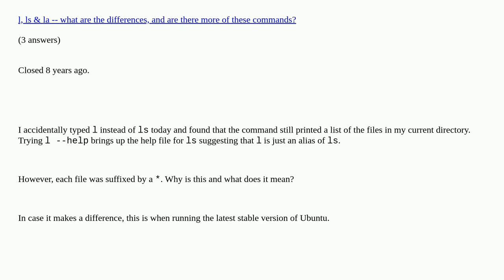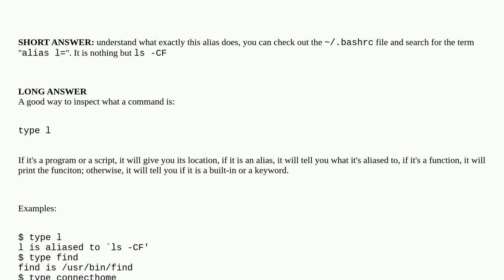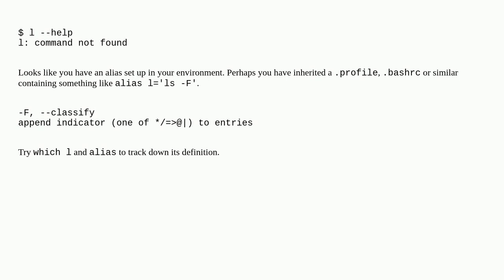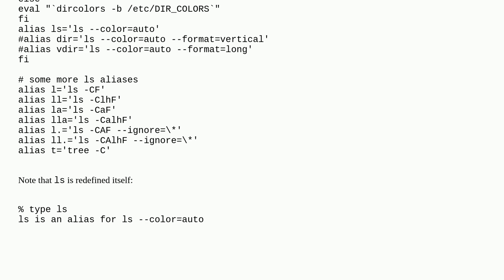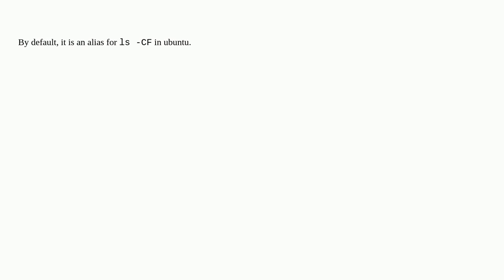Unix: What is the difference between ls and l?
What is the difference between ls and l? duplicate

A special thanks goes out to the awesome community

  ls linux command-line ubuntu alias